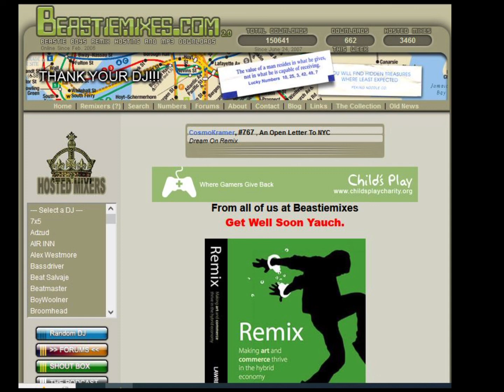Ch Check It Out - ( Check Out My Pokerface Remix ) by PWN Productions - Beastiemixes.com Remixes